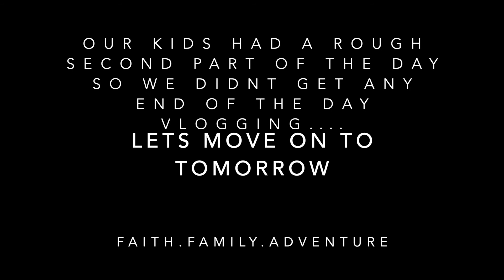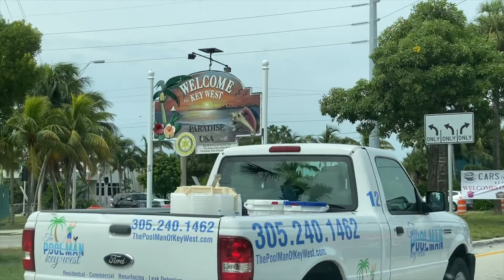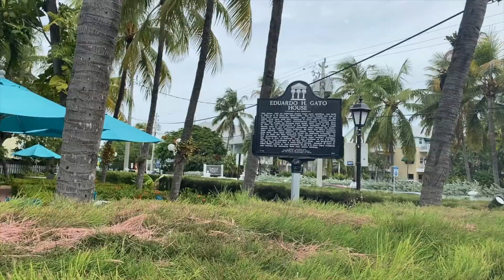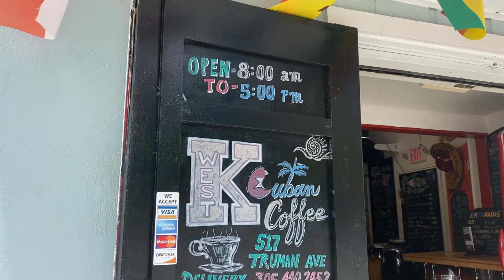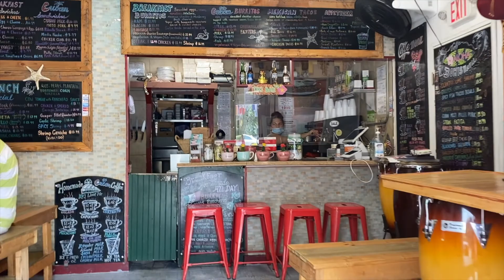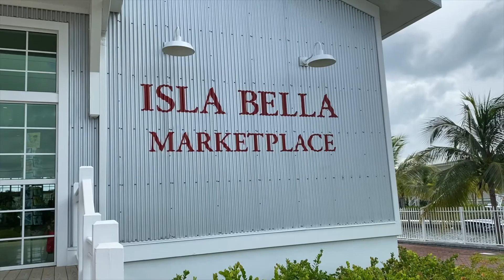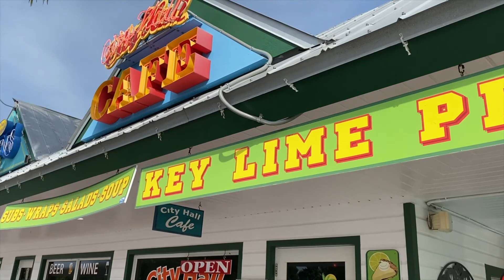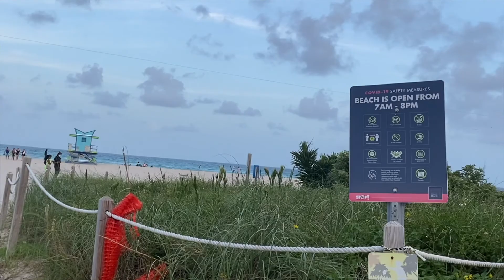Disney Resort Leaving Disney/Key West/Miami August 2020 Ep.6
It was so sad saying good bye to Pop Century Disney Resort but really enjoyed this next part of our trip down to South Florida and Key West.